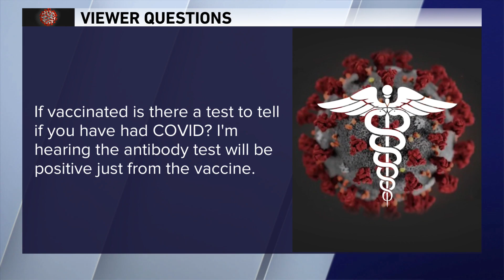'If vaccinated, is there a test to tell if you have had COVID?' Dr. Murphy answers viewer questions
Dr. Robert Murphy is a professor of infectious disease at Northwestern University's Feinberg School of Medicine and is the executive director of The Institute of Global Health.